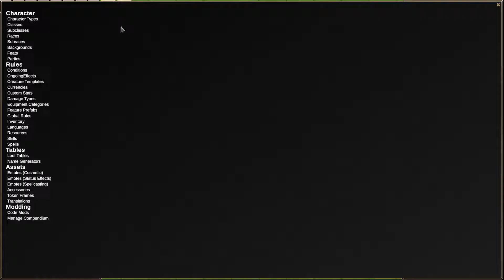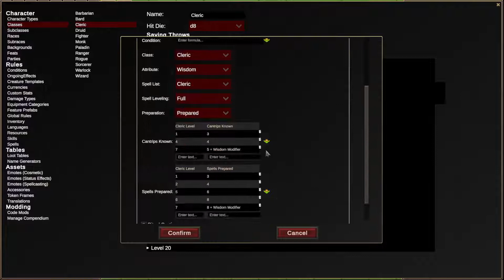Casting spells in DMHub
We've done a lot of work on making setting up spells as pleasant as possible in DMHub. See how it all works in this video!